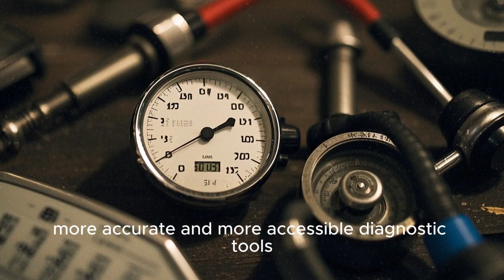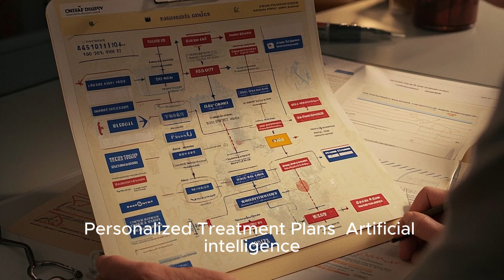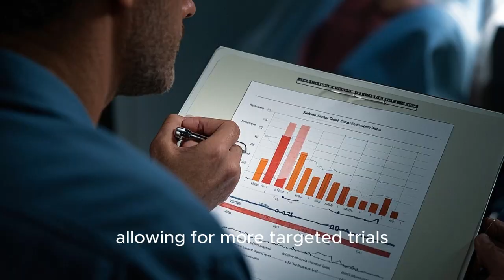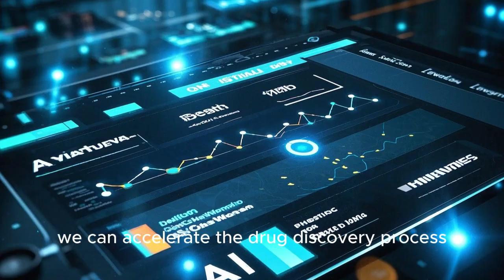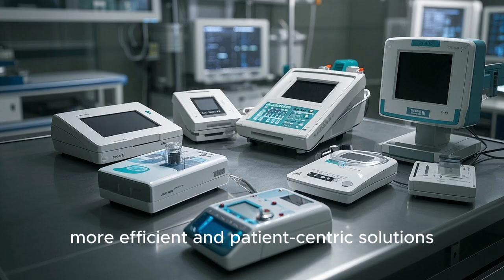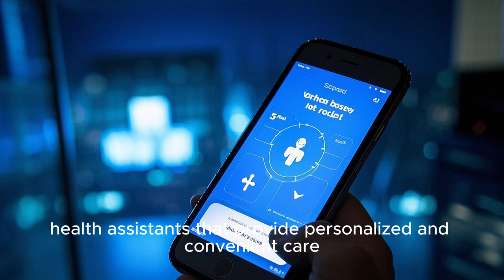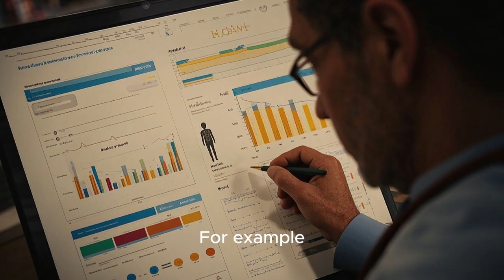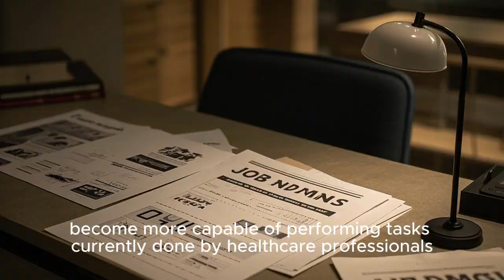Can artificial intelligence revolutionize healthcare?AIinHealthcare FutureOfMedicine #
In this video, we explore AI's current and future potential to transform healthcare, from faster diagnostics to personalized treatment plans and robotic surgeries.

Learn how machine learning, predictive analytics, and natural language processing are already reshaping how we understand disease, manage data, and care for patients.

We’ll cover:
✅ Real-world applications of AI in diagnostics and patient care
✅ How AI is supporting doctors, not replacing them
✅ Ethical challenges: data privacy, algorithm bias, and responsibility
✅ What the future holds for AI-driven healthcare systems

From hospital operations to biotech innovation, the AI-healthcare relationship is evolving rapidly—and you need to understand what’s coming.